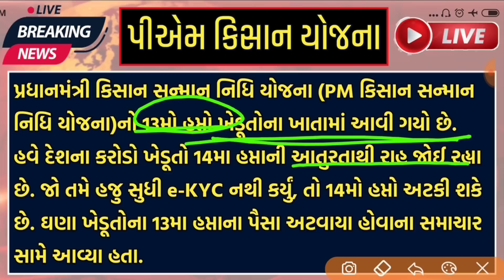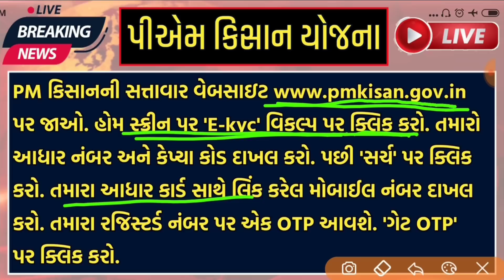પીએમ કિસાન યોજના 2023 | 14માં હપ્તાની તારીખ જાહેર | વરસાદ સમાચાર | માવઠું | 14 mo hapto | 2000